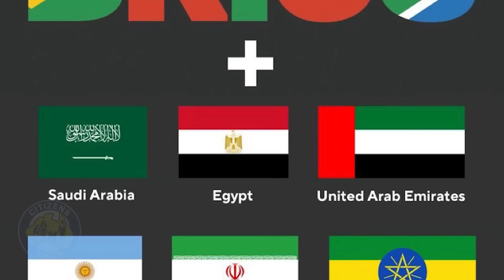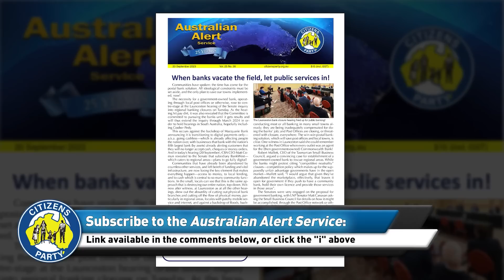CITIZENS REPORT 21/9/2023 - Royal Commission redux: Bank CEOs back in the hot seat!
Royal Commission redux: Bank CEOs back in the hot seat!

Email and call the PM’s office and your local MP’s office in Canberra to demand they do more:
Contact PM Albanese (this is a portal which is effectively the only way to contact Albanese, so flood it.)

Visit the Citizens Party Campaigns page for a run down of the branch closure media coverage

00:00 Intro
04:08 Topic 1: Royal Commission redux: Bank CEOs back in the hot seat!
58:04 End Credits